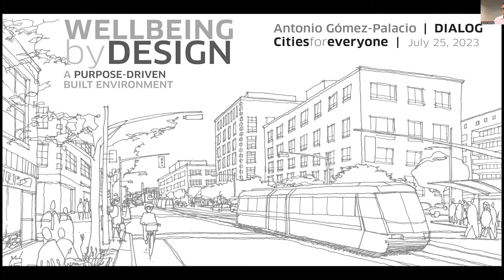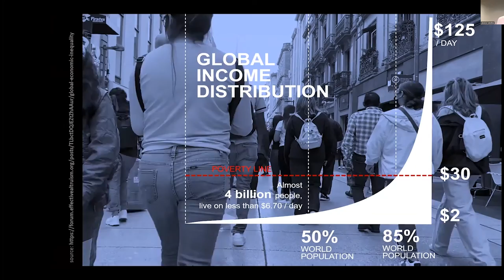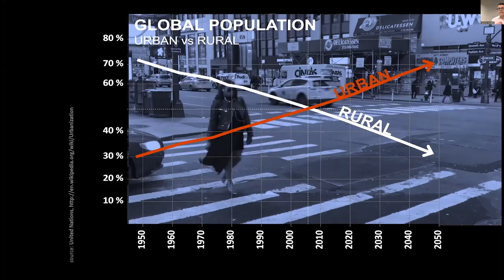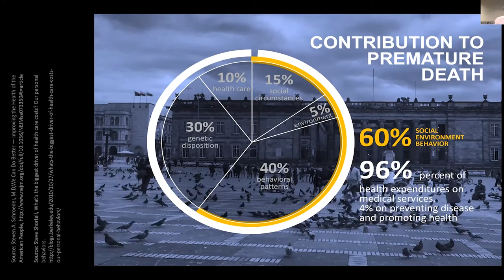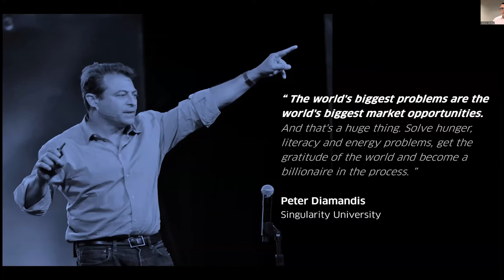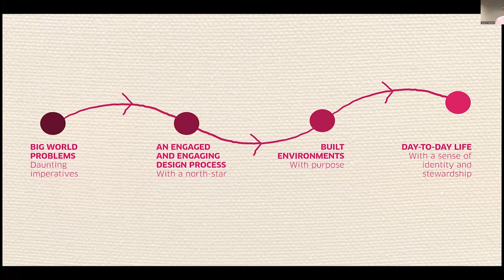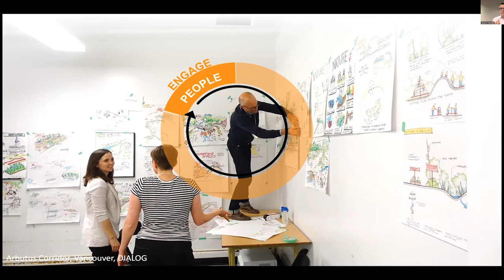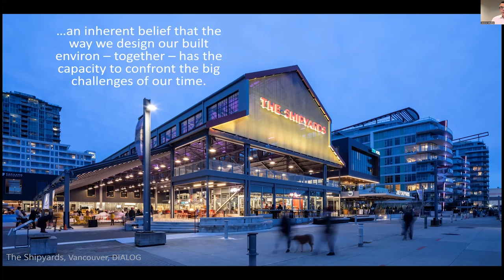Well-being by Design. A purpose-driven design practice. Guest: Antonio Gómez-Palacio, Chair, DIALOG.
As a society we face seemingly unsurmountable challenges: climate change, social equity, stained economics. How we build our homes, our neighbourhoods, our cities, serves to either compound the problem or venture a solution. As a design professionals, it is through our work that we make a difference – to meaningfully improve the wellbeing of communities. Though this webinar we will seek to empower businesses and practitioners of the built environment to embrace their sense of purpose as their value proposition. Ultimately, our positive impact is our value.

Antonio Gómez-Palacio, DIALOG Chair
Antonio’s mission is to leverage the collective creativity and innovation within DIALOG to continue delivering design solutions to the many challenges we face globally – from climate change and equity to social wellbeing. His career has been built at the intersection of design disciplines. Antonio is internationally recognized for creating transformational and vibrant urban spaces that support their social, economic, and environmental setting. He is a sought-after speaker, inspiring public and private sector leaders.